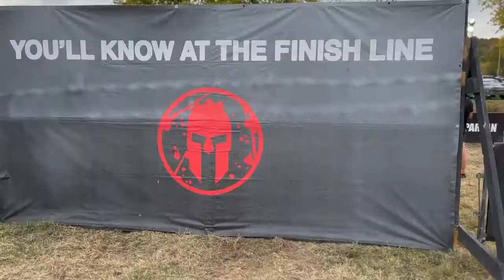Lionhearts-Spartan Nashville 2022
Lionhearts Rocking Super Fun, Fundraiser. Spartan Nashville 2022
Troy Luccketta, Brandon Will, Dan Shafer, K-Rizz Music

Created and Produced by K-Rizz
Photos ~shell's Photography

Thank you K-Rizz
KrizzMusic.com

Thank you FROM Lionhearts
LionheartsFitness.com

Thank you friends and family!